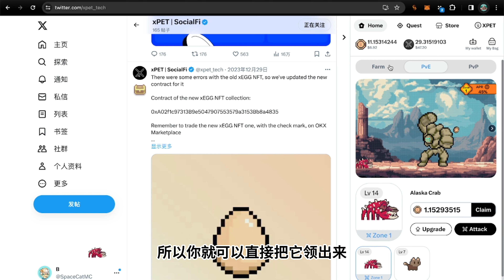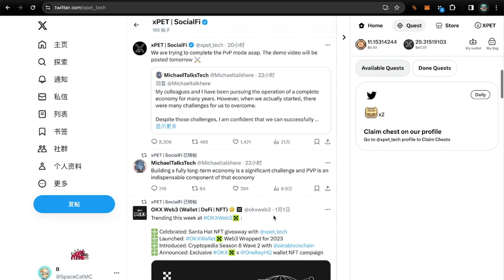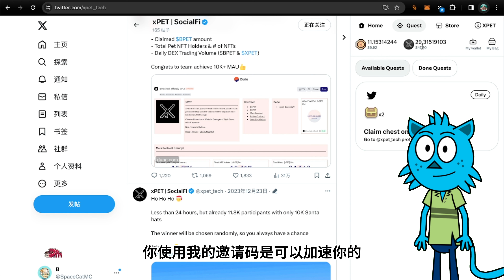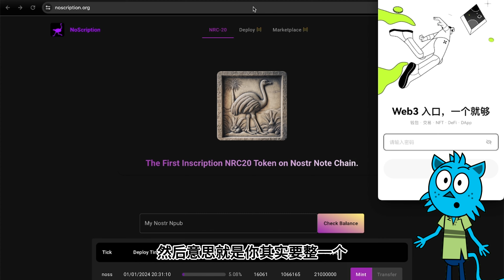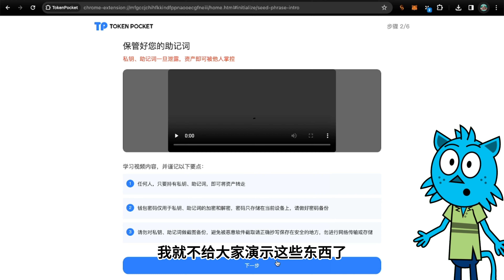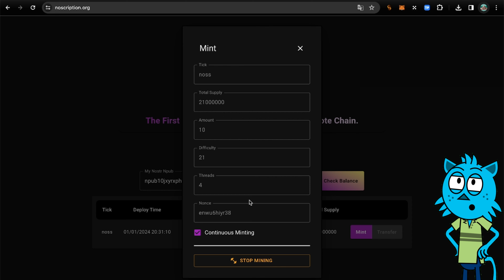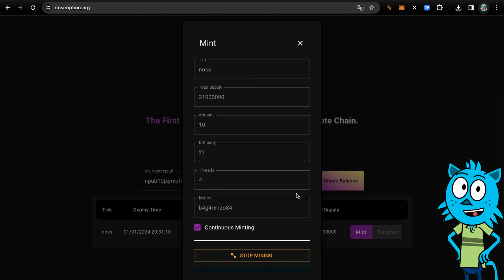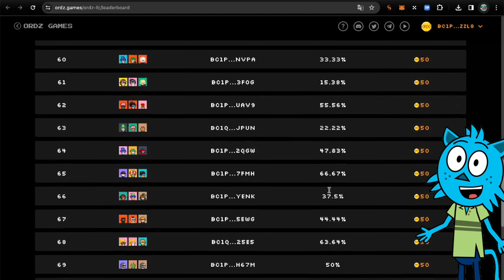【暴富前线】白捡钱💰，零撸，上班摸鱼必玩 🔥 也许是2024开年第一波暴富机会 noss铭文 早期加入巨额回报 现仅mint6% 牛市脚步越来越近 抓住每个机会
X-PET邀请码👇👇
xpet_127de232

00:00  开篇介绍分享
01:00  xpet全新玩法
06:00  noss铭文教学
18:00  ordz games更新
23:00  结尾并部署